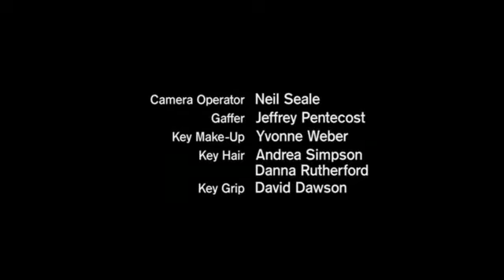The Twilight Zone [2002] (Επ.29) Tagged - Η Ζώνη του Λυκόφωτος (Ελληνικοί Υπότιτλοι)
Η Ζώνη του Λυκόφωτος, ένα μέρος που ισορροπεί μεταξύ φαντασίας και πραγματικότητας. Μία χώρα που τα σύνορά της φτάνουν μέχρι εκεί που μπορεί να φτάσει η φαντασία.

Κάπως έτσι παρουσιάζεται αυτός ο τρίτος κύκλος των 44 επεισοδίων, της πρωτοποριακής σειράς του 1957. Μεταφερμένη στη σημερινή (κατά κάποιον τρόπο) πραγματικότητα και προσπαθώντας βέβαια, να κρατήσει τη γραμμή του Rod Serling.

Η παραγωγή αυτής της 3ης μεταφοράς της σειράς στη μικρή οθόνη έγινε στο χρονικό διάστημα από τις 18/9/2002 μέχρι τις 31/5/2003 όπου παίχτηκε το τελευταίο επεισόδιο.

Υπάρχει ένα επεισόδιο, το 32, "The Monsters Are on Maple Street" το οποίο είναι ριμέικ ενός από τον πρώτο κύκλο, του 1957 και επίσης τα επεισόδια 11 και 12 είναι στη συσκευασία ενός.

Στη σειρά θα δούμε πολλούς γνωστούς ηθοποιούς, αρκετοί άγνωστοι τότε, οι οποίοι στην πορεία καθιερώθηκαν και σχεδόν σε όλα τα επεισόδια προλογίζει ο Forrest Whitaker.